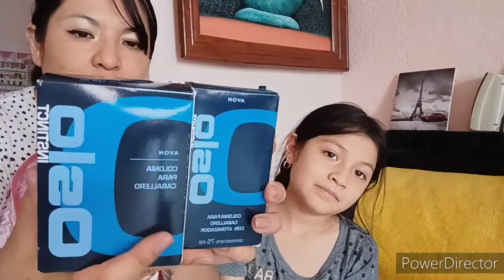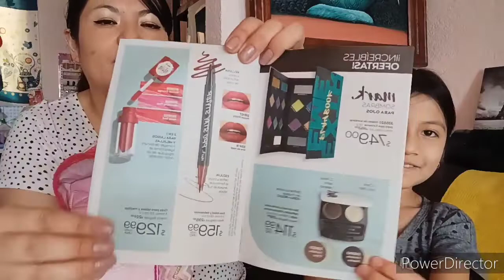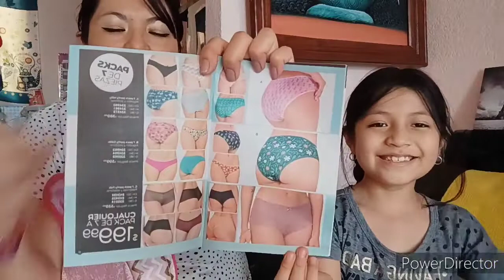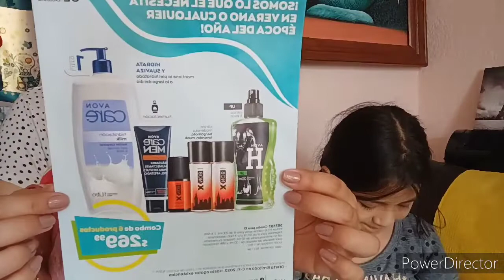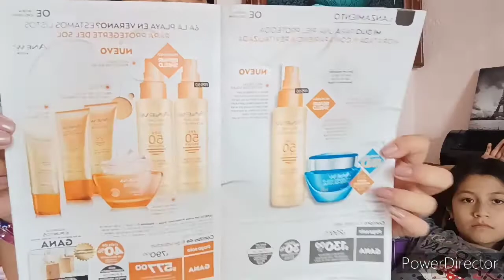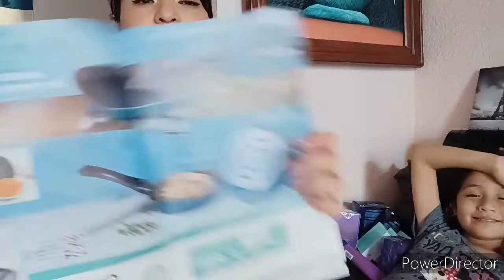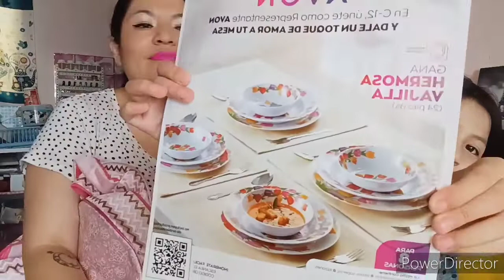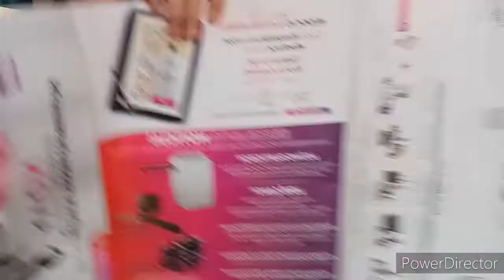Pedido de Avon C-10/Bazar C-11 Ofertas/Avon Contigo C-12 Próximos lanzamientos/pedido